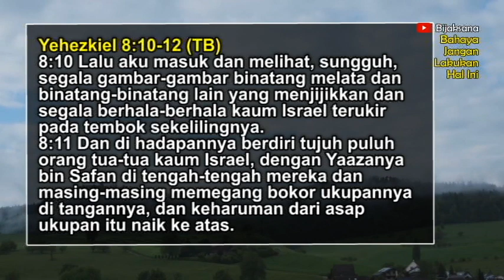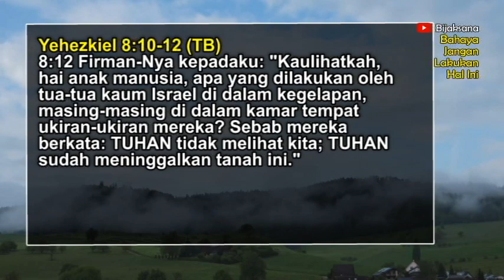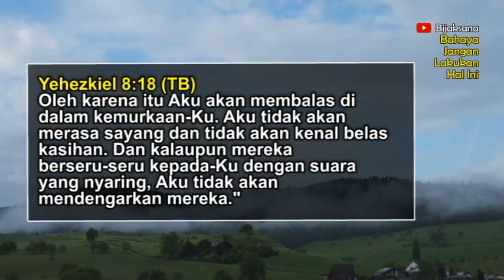Renungan Malam Kristen Hari Ini - Doa Malam Suara Injil - Bijaksana – Khotbah -Firman Tuhan Hari Ini